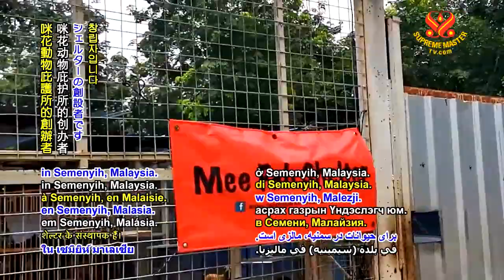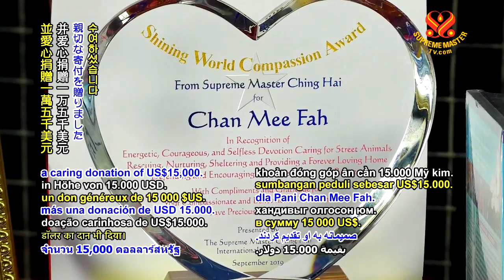Mee Fah Dog Shelter 0970 NWN 6m